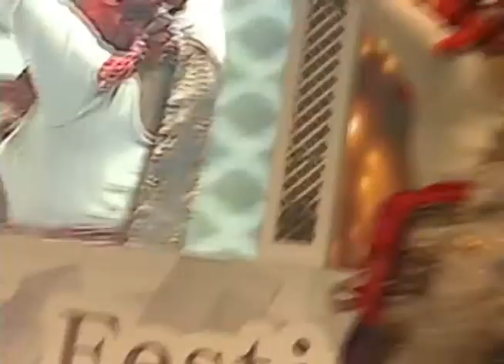2014 세계문화댄스페스티벌 - Swan pinoy [필리핀]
2014 세계문화댄스페스티벌_은상
팀 Aquinas University of Legazpi City Dance Troupe